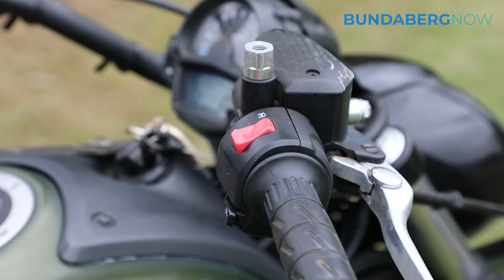In Our Garage with Ally Colville's 2019 Kawasaki Vulcan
Ally Colville purchased her bike, which she nicknamed Major Booger, in 2019 and said it had taken her on many adventures since.